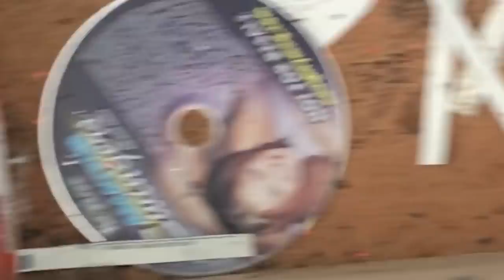S2 Episode 2: Roach City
In this episode, the Spaulding Decon Plano's techs are dealing with a motel nightmare. Roaches are everywhere and they have to deal with while surviving the heat. Find out how they do!